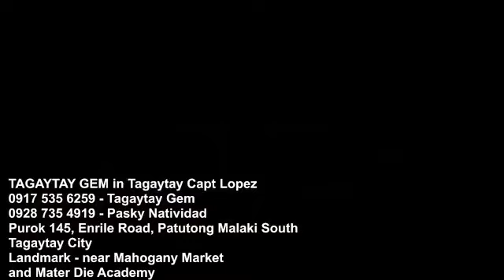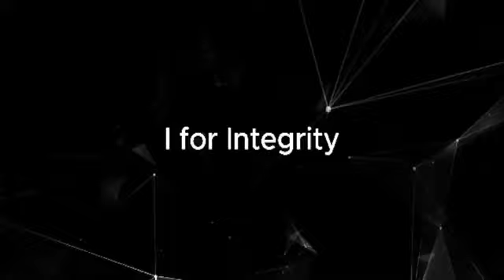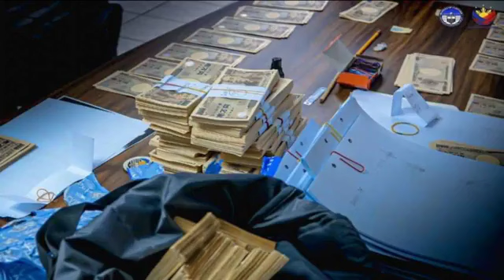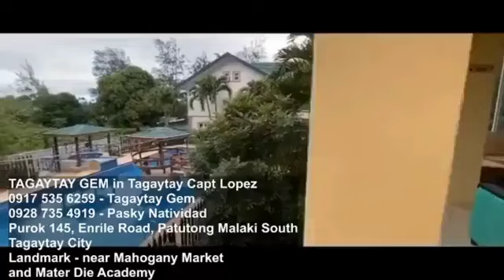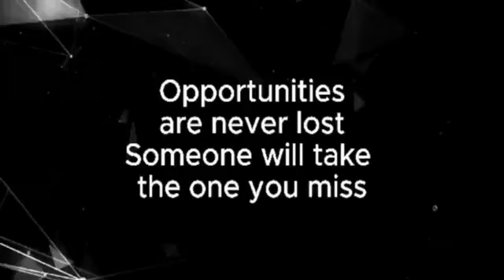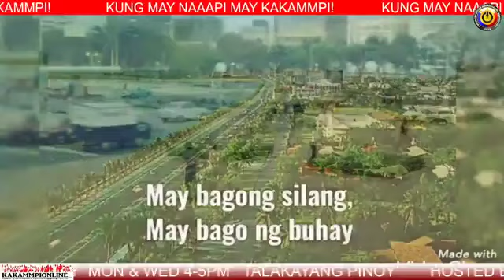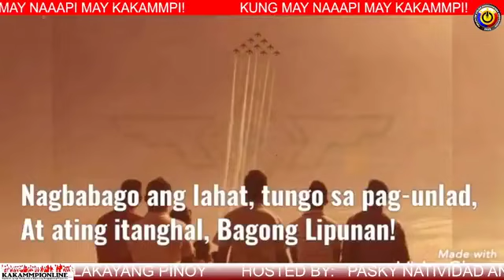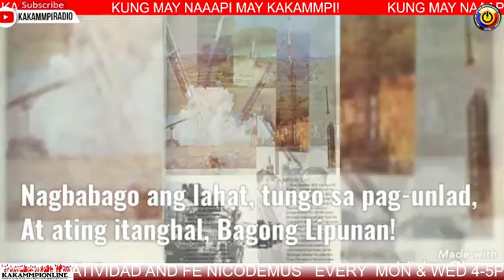TALAKAYANG PINOY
HOSTED BY: PASKY NATIVIDAD AND FE NICODEMUS
(MONDAY & WEDNESDAY 4 PM-5 PM)